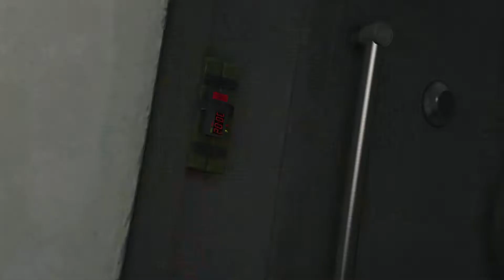First Mission || GTA V || KASG Gaming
Hello Guys
In this video I have played gta 5 first mission.